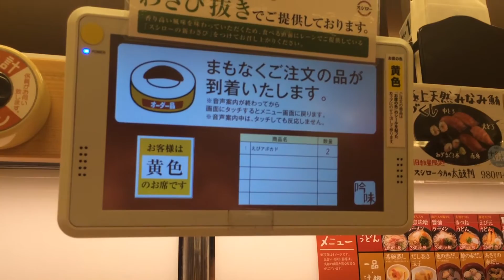MY JAPAN TRIP! "Not A Vlog" Vlog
Here's some footage I took while I was over there and talk over it. Excuse my crazy edits and awkward talking... not used to doing these kind of videos.

Expect some more video/gameplay in the future!